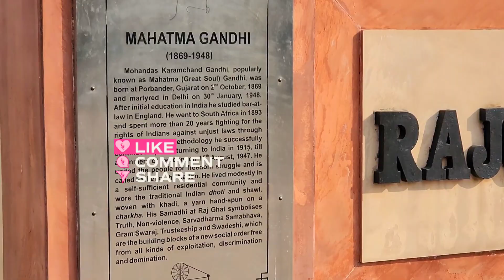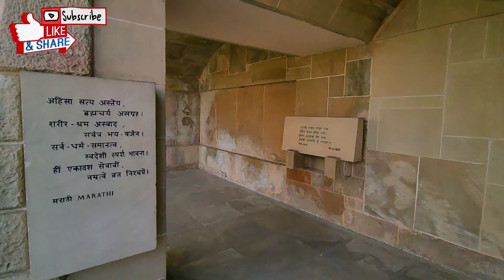Rajghat | Mahatma Gandhi's Memorial, Top places to visit in Delhi/Gandhi Smirti /Best Place of India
❤Please use this link to shop anything from online, it will help my channel to grow.

Raj Ghat is a memorial dedicated to Mahatma Gandhi in Delhi, India. Originally it was the name of a historic ghat of Old Delhi (Shahjahanabad) later the memorial area was also called Raj ghat. It is a black marble platform that marks the spot of Mahatma Gandhi's cremation (Antim Sanskar) on 30 January 1948, a day after his assassination. Located in Delhi's Ring Road, officially known as Mahatma Gandhi Road, a stone footpath flanked by lawns leads to the walled enclosure that houses the memorial.
G20 Leaders pay tributes to Mahatma Gandhi at Rajghat, New Delhi | G20 Summit

दिल्ली में यमुना नदी के पश्चिमी किनारे पर महात्मा गांधी की समाधि स्थित है। काले संगमरमर से बनी इस समाधि पर उनके अंतिम शब्द हे राम उद्धृत हैं। अब यह एक सुन्दर उद्यान का रूप ले चुका है। यहाँ पर सुन्दर फव्वारे और अनेक प्रकार के पेड़ लगे हुए हैं।

Dedicated to : Mahatma Gandhi
Timings : 6:30 am to 6:00 pm; every day
Entry Fee : Free
Camera : Free
Architect : Vanu G. Bhuta
Type : Memorial or Samadhi
Material Used : Black Marble
Nearest Metro Station : Delhi Gate (Violet Line)
Dimensions : 12 x 12 feet square platform with a height of 2 feet
Location : Mahatma Gandhi Marg (Ring Road), New Delhi

Gandhi Darshan Museum Rajghat Delhi
Gandhi Museum Delhi
Delhi mein naya museum
new Museum in Delhi
Rajghat Delhi
Gandhi Darshan
Gandhi Darshan Park
Gandhi Darshan in Hindi
Gandhi Darshan prashikshan shivir
Gandhi Darshan Yojana
Gandhi Darshan Delhi
गांधी दर्शन
गांधी दर्शन संग्रहालय दिल्ली
गांधी दर्शन संग्रहालय राजघाट
गांधी दर्शन संग्रहालय राजघाट दिल्ली
Travel Vlogger
Adventure
Travel holic
Travel photo
Picture of the day
Travel Photography
Travelling Couple
Travel Vlogger India
flying jodi,
planetarium,
planetarium show,
jawaharlal nehru planetarium delhi,
planetarium delhi,
planetarium bangalore,
sky theatre nehru planetarium,
sky theatre,
nehru planetrium,
nehru planetarium,
vlogger,
plantarium vlog
Prime Minister Narendra Modi pays tributes at the Samadhi of Mahatma Gandhi at Rajghat, New Delhi